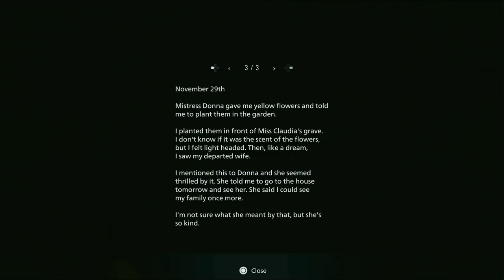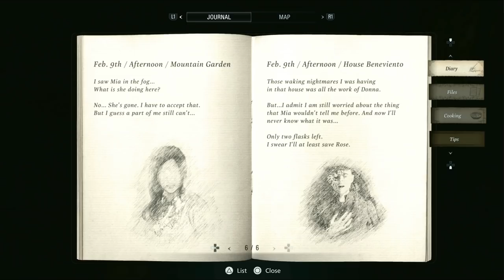I ain't afraid of no ghosts! Oh wait, I am - Resident Evil Village (Part 8)